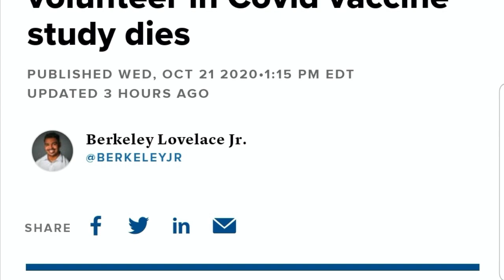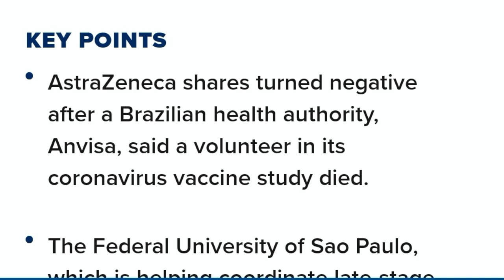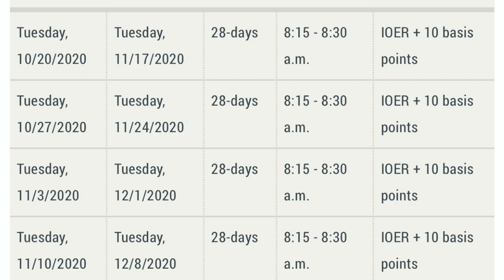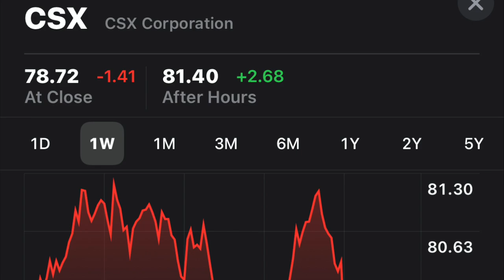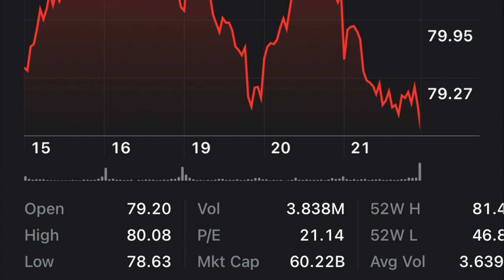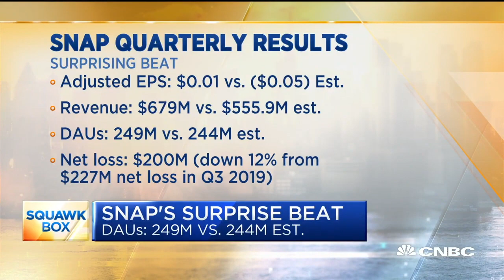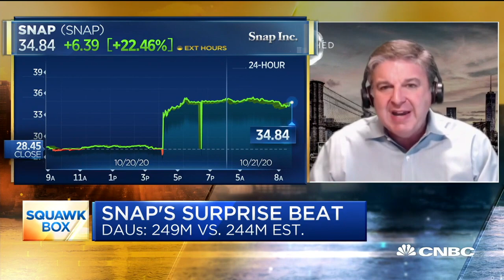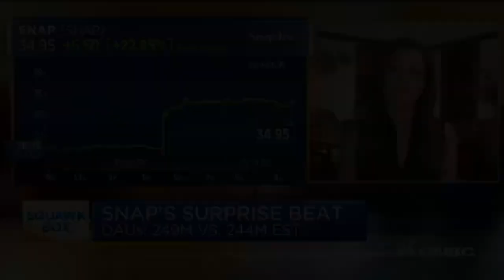WHY TESLA ROSE AFTER HOURS & SNAP SKY ROCKET! STIMULUS UPDATE 10/21/20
I go over stimulus bill stuck down by Democrat's. Bond market rates are rising even though fed manipulating. Tesla rise and Snap on a run!